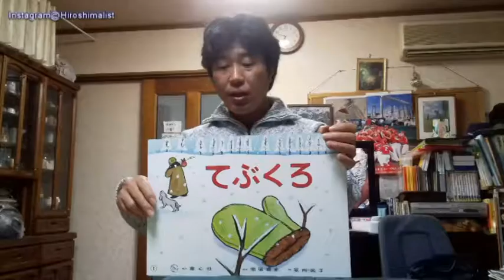Story telling The Glove